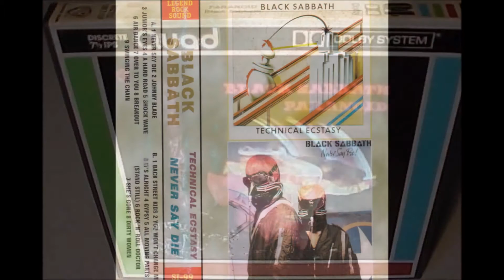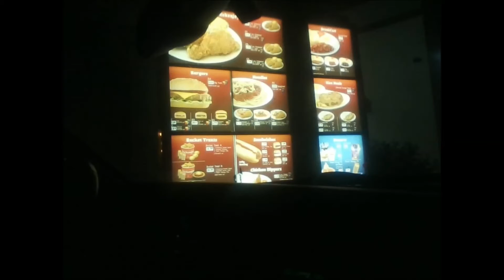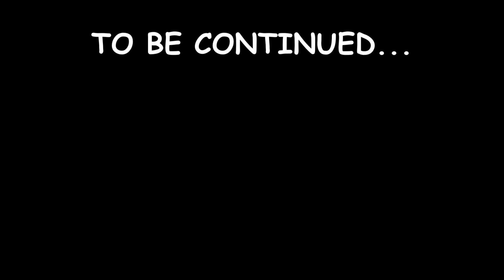DAVE WYNDORF TALKS ABOUT BLACK SABBATH AND FAST FOOD (2018)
Monster Magnet singer Dave Wyndorf called into my show recently. Here's an excerpt where we talk about the Black Sabbath discography and fast food joints! :p